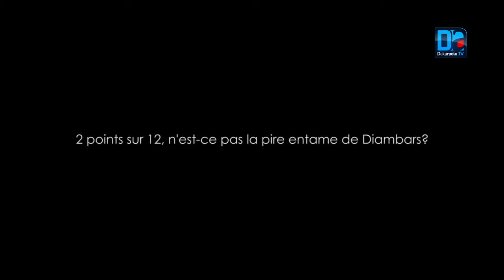Diambars : Saër et le pari de la jeunesse